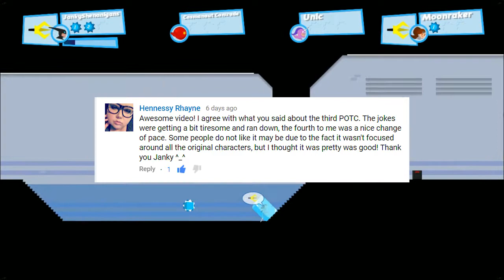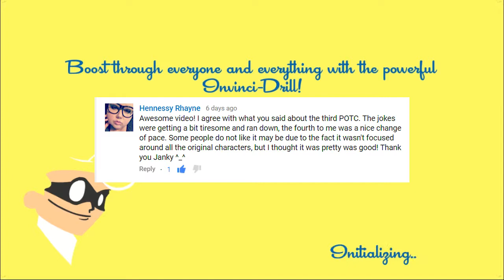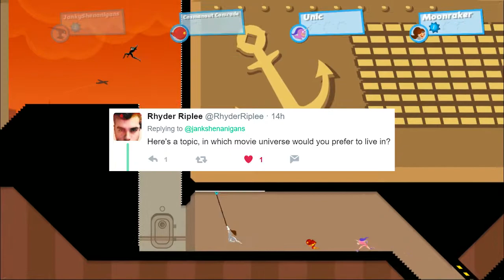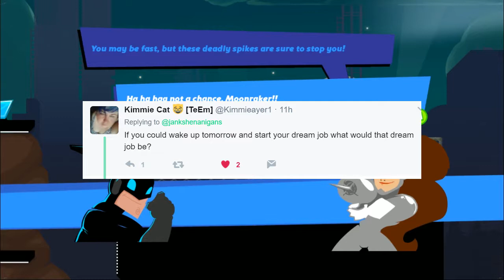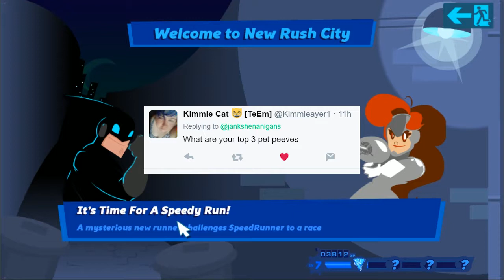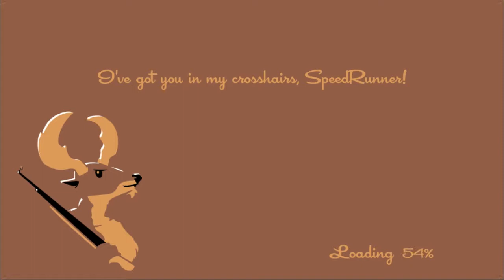DREAM JOBS AND PET PEEVES | Janky Uncensored #6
The fifth Pirates movie was great and Umbridge is the worst.

Game: SpeedRunners by DoubleDutch, published by tinyBuild

Also find me over on Twitch!